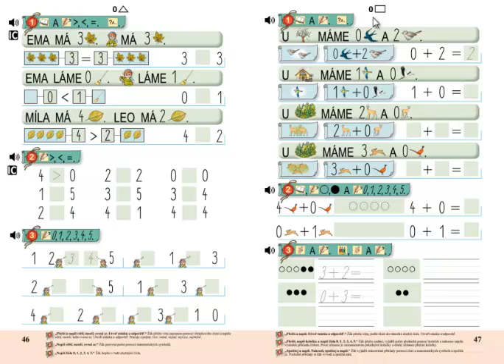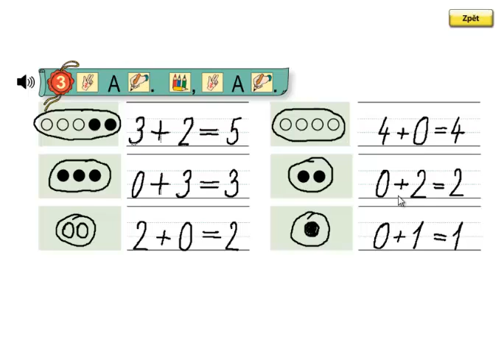Matýskova matematika 1.díl, strana 47, cvičení 3